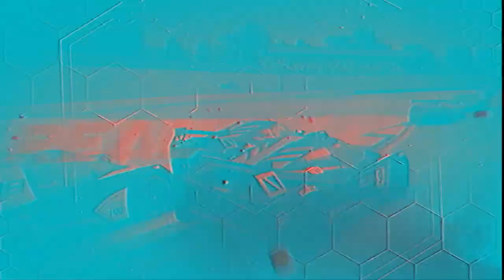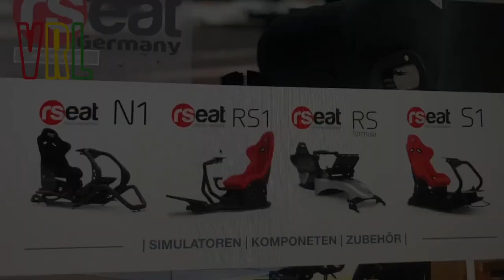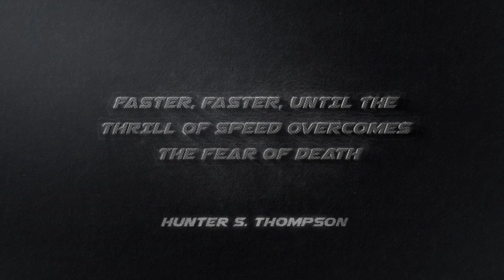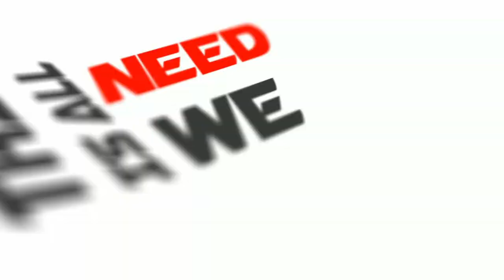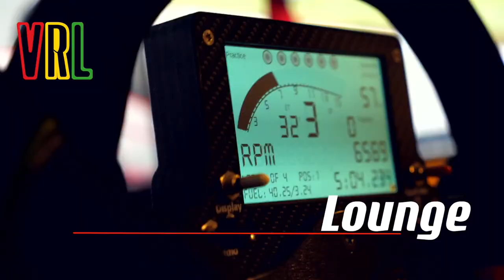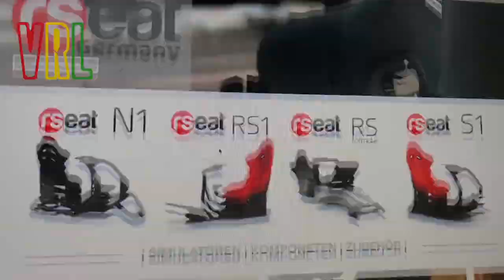RRVGT Porsche Cup | Lauf 5 - Hungaroring | Rob_RX44 [GER]